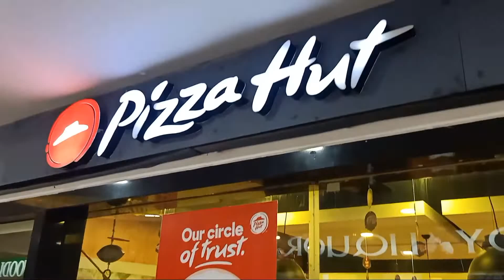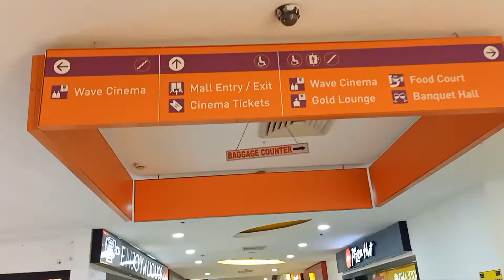Lucknow Wave mall || Lucknow Famous Mall || Lucknow top 10 mall || Lucknow blogs # UP Wala Chhora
Please support Technical Channel - Technical Rajesh

Paid Pramotion